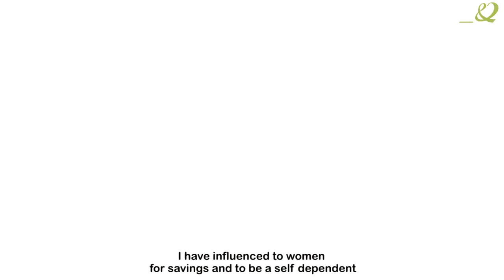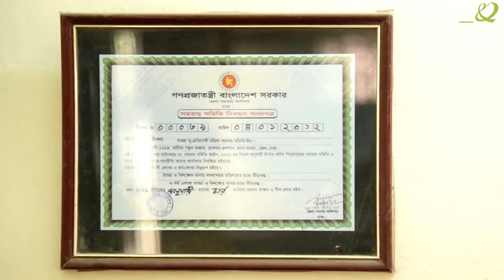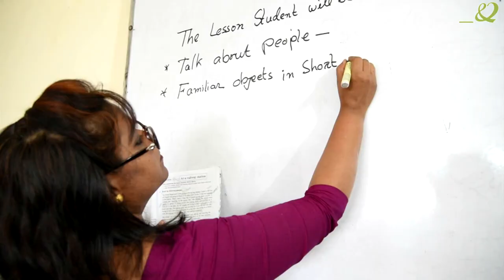Story of Tahmina |Gulshan FDP| Good Neighbors Bangladesh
Currently, Tahmina Begum is working in (Vatara Poribar Unnoyon Bohumukhi Somobay Somiti ltd.). She joined GNB’s Gulshan FDP through CDC and later on she elected as the CDC chairperson and after that, she again elected as a chairperson of the cooperative (Badda Su-protibeshi Mohila Somobay Somiti Ltd). Her aggressive volition and extensive support of GNB made her successful to cherish this place.

Gulshan FDP has 6 IG groups where 65 members are currently working. Altogether, 763 are the active members of the Cooperatives and number of total loan receivers are 294.
Through this activities society has changed rapidly/ women become empowered

I (Tahmina) really want to thank GNB, for giving me the opportunities to work with them. Today I am really happy. Today, the contribution Good Neighborhood Bangladesh's to my current situation is very immersive. I have gathered all the qualifications to run the cooperatives very effectively. My son & daughter has learned so many things from GN Vatara School. This school is a child-friendly school. My son is also very happy to become a volunteer of GNB also.